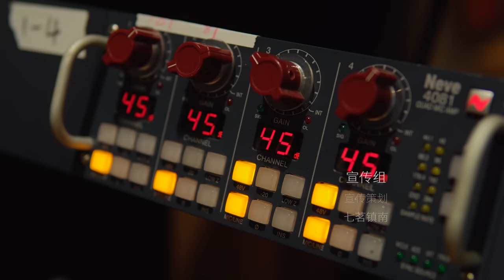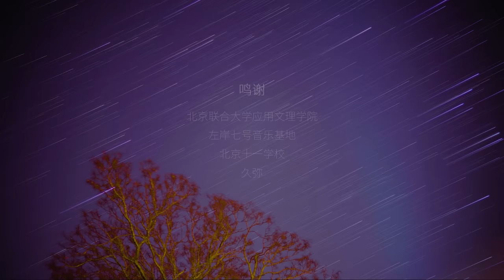2018帝玖演奏计划：交响组曲「君の名は。」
第一次在youtube投稿，请大家多多关照！
这次演奏的音乐作品出自动画电影《你的名字。》，原曲由RADWIMPS创作，40mP将其改编成了交响组曲，在此感谢40mP先生对管弦乐版的演奏授权。

原曲创作：RADWIMPS
管弦乐改编：40mP
演奏：帝玖管弦乐团